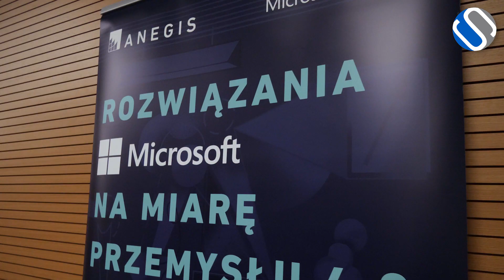Jak będzie wyglądać Cyfrowa Fabryka?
Jak będzie wyglądać cyfrowa fabryka przyszłości? Jak przygotować produkcję na erę cyfryzacji? na te pytania odpowiada Jarosław Zarychta z Microsoft Polska.